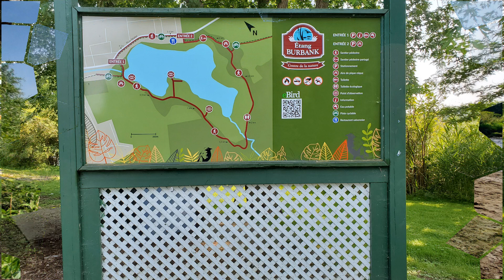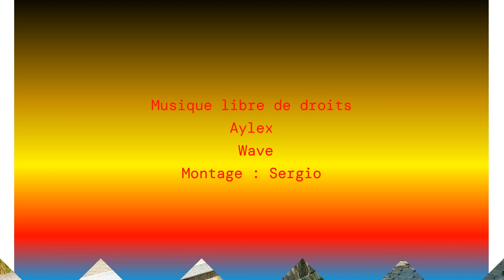Août 2023, Clip #2